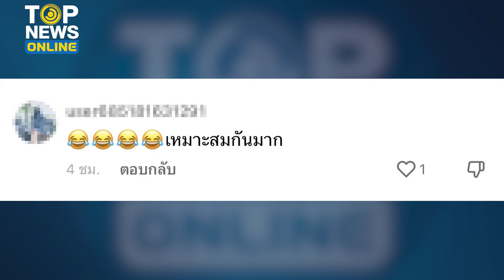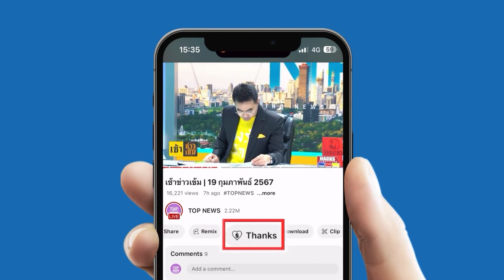“หนูรัตน์” อวดโมเมนต์ “ครูไพบูลย์” พาออกเดทครั้งแรก เสื้อคู่ก็มา หวานไม่ไหวแล้ว | TOPUPDATE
หวานของแทร่ “หนูรัตน์” โพสต์โมเมนต์สุดฟิน “ครูไพบูลย์” รับไปออกเดทครั้งแรก เสื้อคู่ก็มา เอฟซีแห่เมนต์กันเพียบ